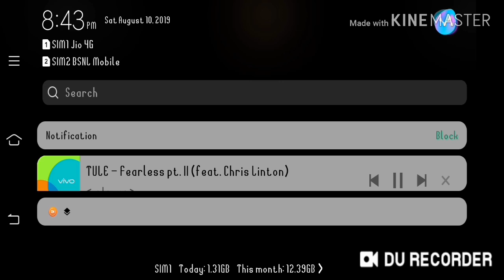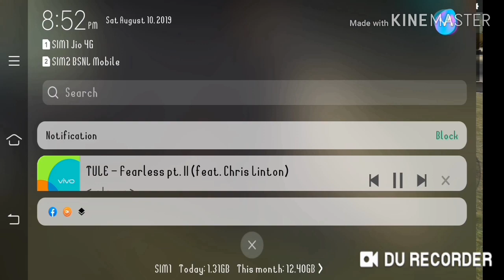Decent player (like you) fully rush game play__@free fire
A glich also is in this gameplay